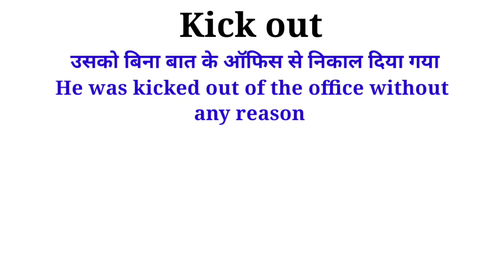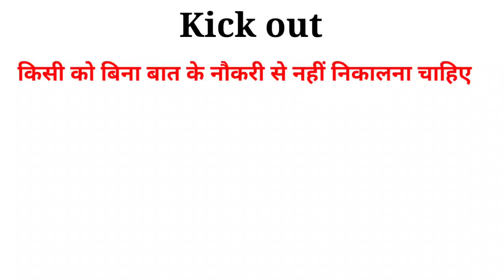Kick out Meaning in English and Hindi | Kick out Synonyms and Antonyms | Kick out in Sentences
Kick out Meaning in English and Hindi | Kick out Synonyms and Antonyms | Kick out in Sentences | Uses of Kick out | Kick out

kickout meaning